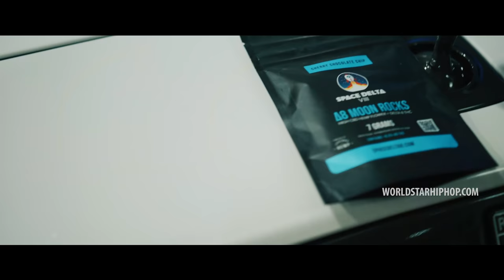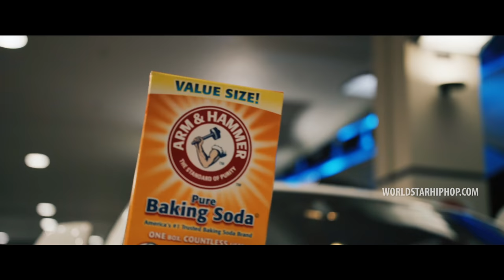Hell Rell feat. J.R. Writer - Baking Soda Bible (Official Music Video)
Exclusive WSHH music video for “Baking Soda Bible” by Hell Rell (ft. J.R. Writer).